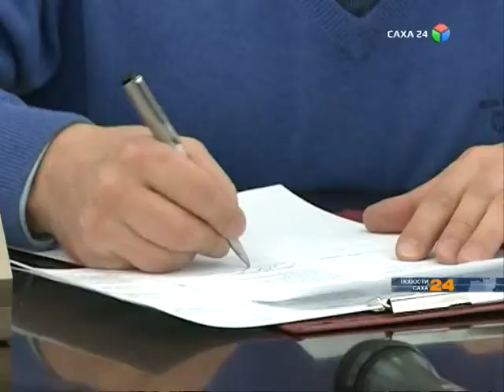Телекомпания НВК "Саха" и холдинг "Сахамедиа" подписали соглашение о сотрудничестве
Сегодня телекомпания НВК "Саха" и холдинг "Сахамедиа" подписали соглашение о сотрудничестве. Как отметили участники мероприятия,  Национальная вещательная компания и "Сахамедия" всегда находили точки для взаимодействия. А сегодняшний документ систематизирует совместную профессиональную работу, то есть объединит усилия по увеличению объема информации и расширению аудитории.